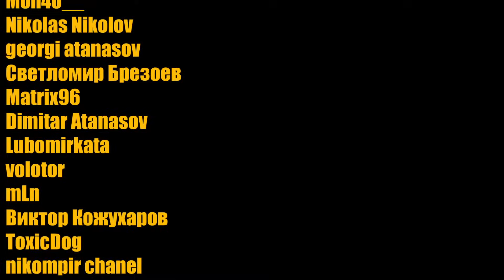Итачи срещу ВСИЧКИ Хокагета НЕ Е ЧЕСТНО